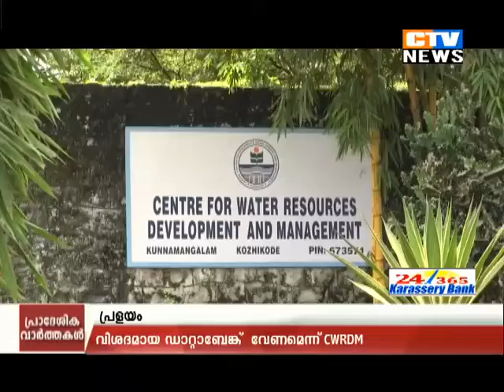പ്രളയം നേരിടാൻ വിശദമായ ഡാറ്റ ബാങ്ക് രൂപീകരിക്കണം CWRDM